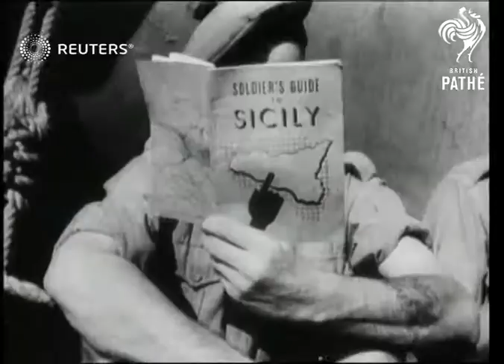Sicily is attacked by Allied troops (1943)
Navy, Army, and Air join together to attack forces of Europe

SLATE INFORMATION: Invasion

ITALY: Sicily:
EXT

AEROPLANES R.A.F. Spitfire brought down (in distance).. crashes in sea off SICILY

ANTI-AIRCRAFT. On board ship in SICILY convoy..men at posts

BOMBS Falling near ships off SICILY..(at invasion of)

BROADHURST A/V/M (MALTA) W. Montgomery at Malta conference before invasion of Sicily

CANADA. Canadians w.Br: troops in convoy (INVASION OF SICILY) .. go ashore in A.L.C's.etc.

CARS. Jeep drives ashore (invasion of SICILY) thro' 4' of water

CHURCHES Service on board troopship en route to SICILY

CONVOYS. Huge convoy inc, A.LC's, in INVASION OF SICILY

DUCKS (U.S. Amphibious 3 ton lorries) Used in invasion of SICILY..shot taken from one as same goes ashore-Camera jerked all over the place

GUNS A.A.gun on board ship in SICILY invasion convoy..guns firing at night V.G..& shelling coast daytime tracers from shore at night

HOSPITAL SHIP. Survivors from hit hospital ship in SICILY invasion convoy transferred to other ship in daylight

ITALY MILITARY It. P.O. Ws. help to unload supplies for invasion of SICILY

LORRIES. Lorries (inc DUCKS) w.bren carriers go ashore at SICILY

MALTA Montgomery w. A.V.M. Broadhurst & Ad. Ramsey at conference before invasion of Sicily

MAP. Plaster relief map of SICILY

MILITARY BRITISH. Br: & Canadian troops in INVASION OF SICILY..church service on board troopship..men & supplies land at dawn..wade thro' water & Bren carriers, lorries etc. men checking equipment on board..Italian P.O.W. one searched & helping to unload supplies.

MONTGOMERY LT.GENERAL At Malta conference w.Admiral Ramsey & A.V.M. Broadhurst before invasion of Sicily..rubs hands

NAVAL BRITISH. Br: & Canadian troops on board ships en route to SICILY..Service on board..men at posts A.A. gun.. signals..shots of mixed convoy, battleships, destroyers, M.L's, & merchant ships, Invasion barges..night firing from battleships..troops disembark at dawn..sunset...daylight scenes of ships off shore..A.L.C's bring supplies & men ashore..aerial shot men in A.L.C..bombs dropping close to ships..

PRISONERS OF WAR Italians at SICILY..help to unload supplies.. one being searched

RAMSAY, Admiral Sir Bertram (Allied Naval Cmdr. Exped. Force) w. Montgomery at Malta Conference before Invasion of Sicily

SHIPPING Merchant ships in convoy (INVASION OF SICILY)..lying off shore in daytime..ship on fire & smoking

SICILY Relief map of..convoy en route..soldier on board w. book GUIDE TO SICILY (SOLDIER'S)..tracers form shore at night..troops embark at dawn..wade ashore..men & supplies landed..A.L.C's land w. troops etc..explosions on land from battleships..day scene on beaches.. Bren Carrier passes small cottage w. Italian in doorway.. Italians help to unload supplies.

SUN & SUNSETS ETC. Setting over sea off Sicily (Fade out) V.G.

SUPPLIES & SUPPLY DROPPING Unloaded in SICILY invasion..fall off Bren

SUPPLIES & SUPPLY DROPPING Carrier into sea when driving ashore..Italians help to unload (prisoners).

SURVIVORS. From hit hospital ship transferred to another hospital ship (INVASION OF SICILY)

TRACERS. Firing at ships (night) off SICILY

TROOPSHIP Church service..men reading inc.tommy w. SOLDIER'S GUIDE TO SICILY..cleaning rifles etc. disembark at dawn.

Military - Active

planes, airplanes, Europe, War, WWII, Second World War, World War II, Navy, sailors, Naval, singing, Malta, Navy, Army, Air, fortress of Europe, Mussolini
Background: Navy, Army, and Air join together to attack forces of Europe